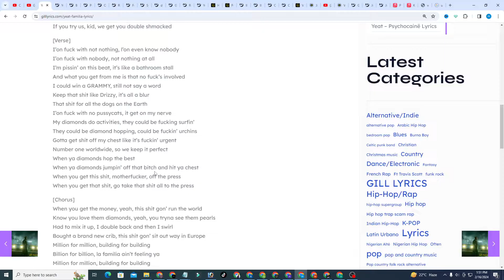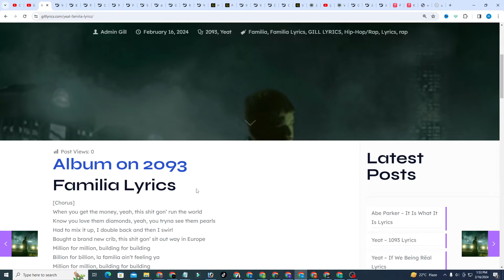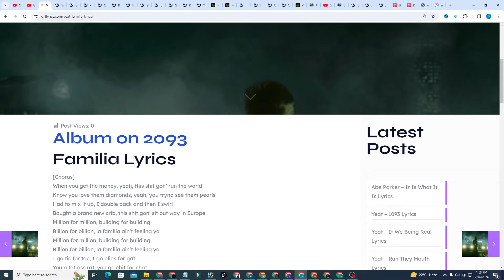Yeat – Familia Lyrics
[Chorus]
When you get the money, yeah, this shit gon’ run the world
Know you love them diamonds, yeah, you tryna see them pearls
Had to mix it up, I double back and then I swirl
Bought a brand new crib, this shit gon’ sit out way in Europe
Million for million, building for building
Billion for billion, la familia ain’t feeling ya
I go tic for tac, I go blick for gat
You a fat ass rat, you go chit for chat
I go everything, I go pop and rap
If you try us, kid, we get you double shmacked

[Verse]
I’on fuck with not nothing, l’on even know nobody
I’on fuck with nobody, not nothing at all
I’m pissin’ on this beat, it’s like a bathroom stall
And what you get from me is that no fuck’s involved
I could win a GRAMMY, still not say a word
Keep that shit like Drizzy, it’s all a blur
That shit for all the dogs on the Earth
I’on fuck with no pussycats, it get on my nerve
My diamonds do activities, they could be fucking surfin’
They could be diamond hopping, could be fuckin’ urchins
Gotta get shit off my chest like it’s fuckin’ urgent
Number one worldwide, so we keep it perfect
When ya diamonds hop the best
When ya diamonds jumpin’ off that bitch and hit ya chest
When you get this shit, motherfucker, off the press
When you get that shit, go take that shit all to the press

[Chorus]
I go tit for tat, I go blick for gat